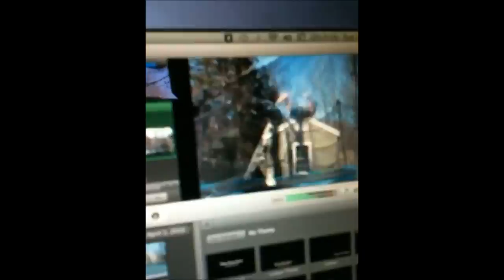GoPro HD Hero 2: Tramp Short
short tramp vid bigger one coming soon